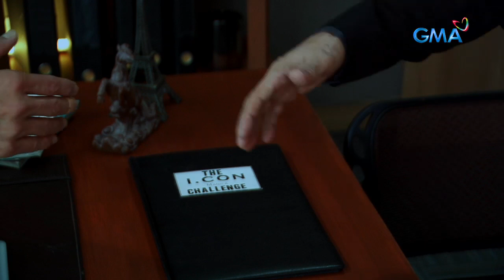Because of You: Full Episode 38 (Part 2/3) | with English subs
Even when she's alone, Andrea (Carla Abellana) couldn't hide her feelings for Jaime (Gabby Concepcion).

Watch full episodes of ‘Because of You’ with English subtitles on GMANetwork.com/fullepisodes 'Because of You' stars Gabby Concepcion, Carla Abellana and Rafael Rosell. Also included in the cast are Valerie Concepcion, Celia Rodriguez, Iya Villania, Joyce Ching, Kristoffer Martin, Enzo Pineda, Kuh Ledesma, Vaness Del Moral, Bettina Carlos, Rey Abellana, Eunice Lagusad, Mosang, Jacob Briz, Julius Escarga, and Sofia Pablo.